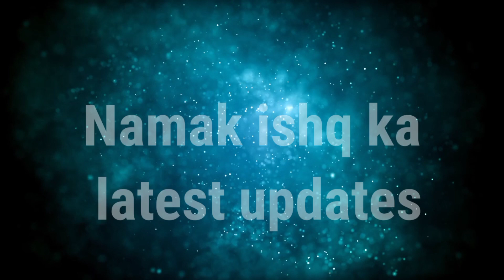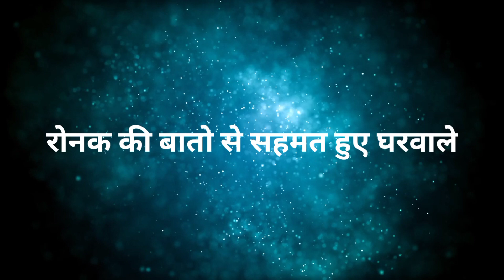Namak ishq ka || कहानी के खिलाफ एक जुट होकर घरवालों की यह बड़ी साजिश ....!!26 March 2021